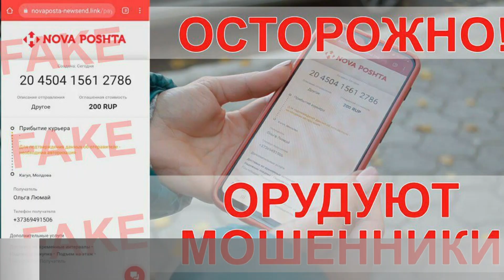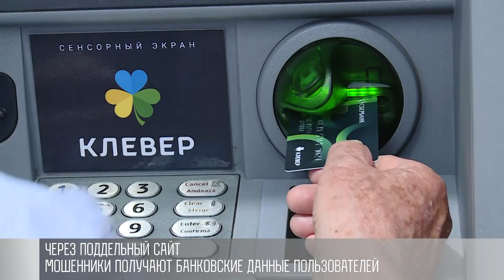Как мошенники притворяются покупателями в интернете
Не платят, но крадут. Онлайн-мошенники используют новую схему. Ищут в мессенджерах объявления о продаже. И оставляют продавцов с минусом на счетах. Как всё происходит? И как не стать жертвой мошенников?